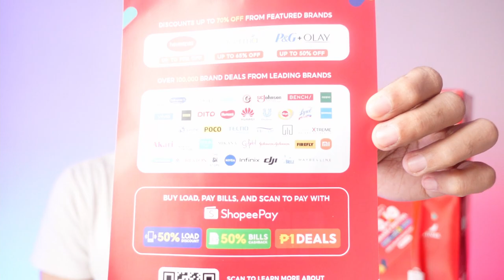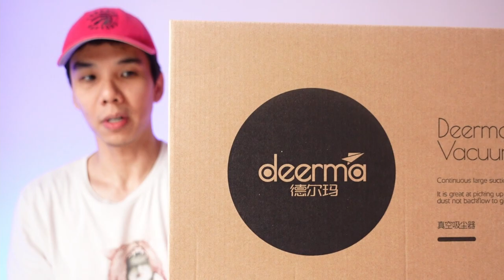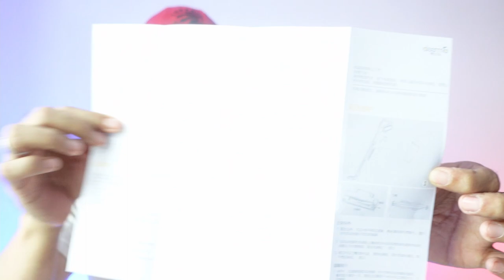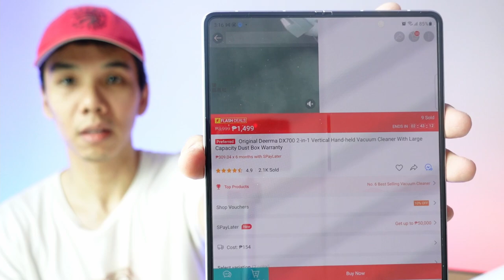Deerma Vacuum Cleaner unboxing (Taglish) - Sony ZV-1 camera test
We go hands-on with the Deerma DX700 / DX700S handheld 2-in-1 Vacuum Cleaner!

It retails for P3,699 on Shopee Philippines, but you can get it on sale for as low as P1,569. If you are lucky, you can even grab it for as low as P1,000 during Flash Sale events!

Testing the video quality of the Sony ZV-1 with this raw footage, so no editing here apart from combining two clips (ran out of space halfway). Natural lighting @ ISO 1000.